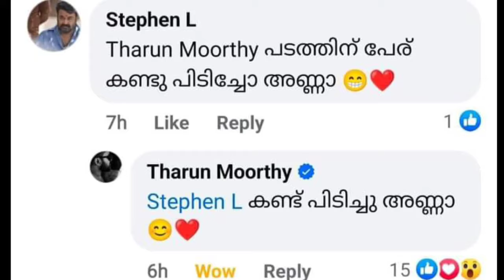L360 and Thuppakki Movie Updates |Kannappa Mohanlal Movie Teaser